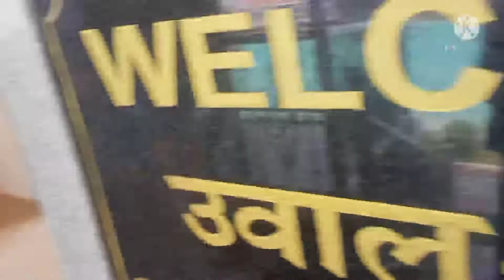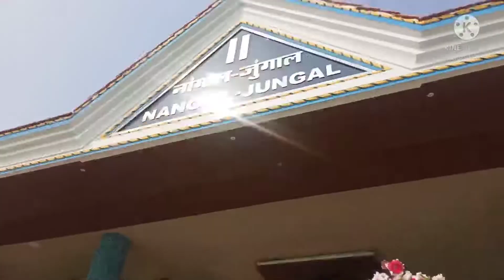Bathou Kerai Family Resort || Leena Goyari || Chirang 🥰